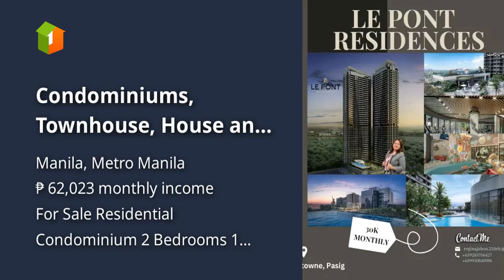Condominiums, Townhouse, House and Lot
Condominiums and Apartments For Sale in Manila, Metro Manila: Manila, Metro Manila